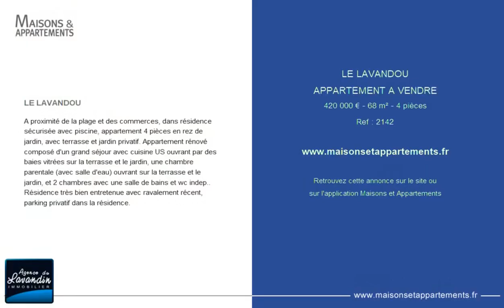LE LAVANDOU - APPARTEMENT A VENDRE - 420 000 € - 68 m² - 4 pièce(s)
Référence : 2142

LE LAVANDOU

A proximité de la plage et des commerces, dans résidence sécurisée avec piscine, appartement 4 pièces en rez de jardin, avec terrasse et jardin privatif. Appartement rénové composé d'un grand séjour avec cuisine US ouvrant par des baies vitrées sur la terrasse et le jardin, une chambre parentale (avec salle d'eau) ouvrant sur la terrasse et le jardin, et 2 chambres avec une salle de bains et wc indep.. Résidence très bien entretenue avec ravalement récent, parking privatif dans la résidence.

Cette annonce vous est proposée par l'agence AGENCE DU LAVANDIN IMMOBILIER

|2772291|